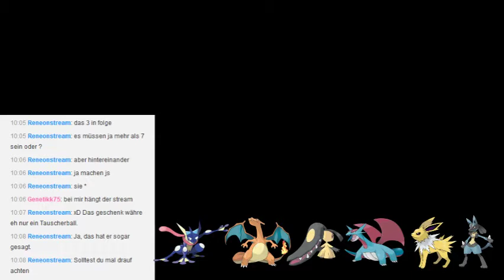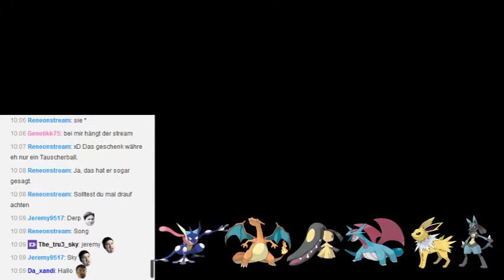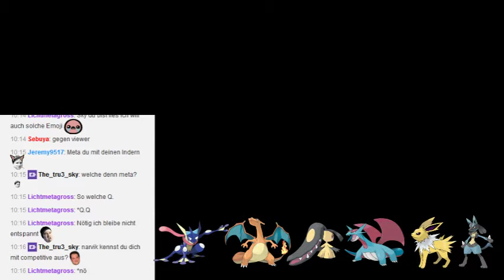Let's Stream Pokemon X Part 50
Zeit eine neue Region zu erkunden, Zeit ein neues Abenteuer zu erlben. Seid live dabei wenn Narvik die Geheimnisse der Kalos-Region lüftet und dabei nicht nur neue Pokemon, sondern vielleicht auch noch neue Pokemon-Formen entdeckt!

Nun noch kurz ein Wikipedia-Auszug zum Spiel:

"Am 8. Januar 2013 kündigte Satoru Iwata in einer Nintendo-Direct-Ausstrahlung die sechste Generation der Pokémon-Spiele an. Es handelt sich um Pokémon X und Pokémon Y, die weltweit gleichzeitig am 12. Oktober 2013 für den 3DS erschienen sind. Die Handlung spielt in der Region Kalos.[13]Als Seriennovum enthalten diese Editionen vollständig dreidimensionale Spielumgebungen.[14] Weitere Neuerungen sind beispielsweise die Einführung des komplett neuen Pokémontypen Fee[15], die Möglichkeit Pokémon über den Touchscreen zu pflegen[16] und die Möglichkeit, den eigenen Charakter durch Auswahl der Haarfarbe und Kleidung etwas individueller zu gestalten. Auch wurden neue Kampfarten eingeführt, wie die Himmelskämpfe für fliegende Pokémon oder Massenbegegnungen, bei denen mehrere Pokémon auf einmal im hohen Gras angetroffen werden können.[17]"

Quelle: Wikipedia